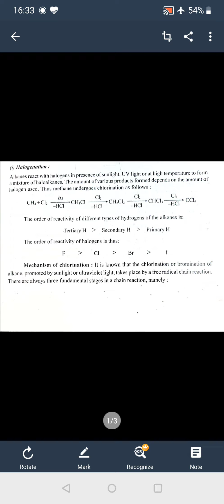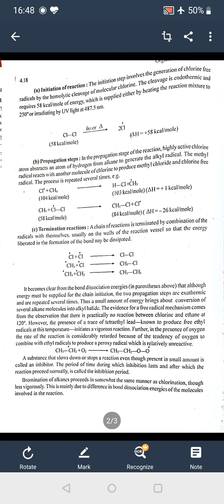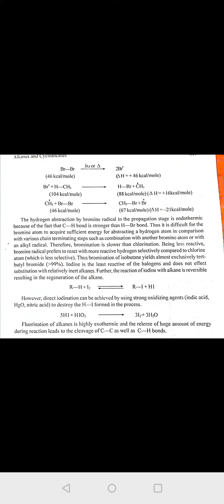Alkanes: Mechanism of Halogenation L -6 by Dr. Anita Gupta